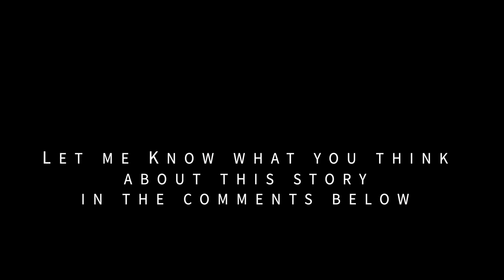Appalachia’s Storyteller: The Sittin' Chair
Appalachia’s Storyteller: The Sittin' Chair adapted by The Appalachian Storyteller

Story Adaptation written by The Appalachian Storyteller

Photos from paid subscription to Newspapers.com and Library of Congress

Note: This Video Represents History. The video has been uploaded for educational/editorial purposes and commentary and critique on the topic.